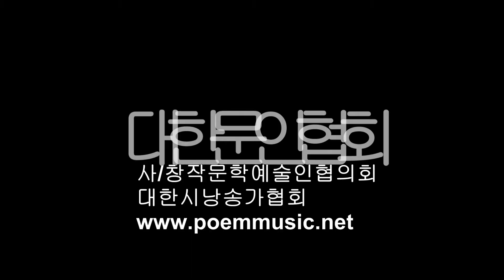구분옥 / 고백 / 시낭송 / 박순애 (낭송시 선정)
내레이션
카테고리